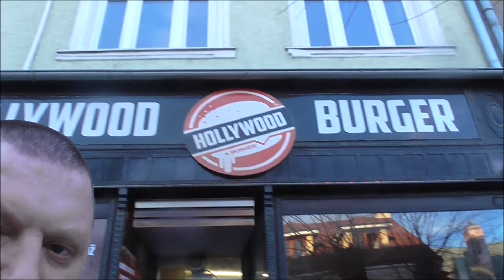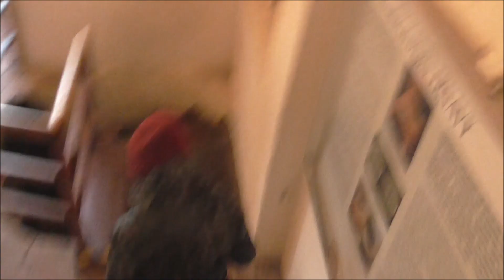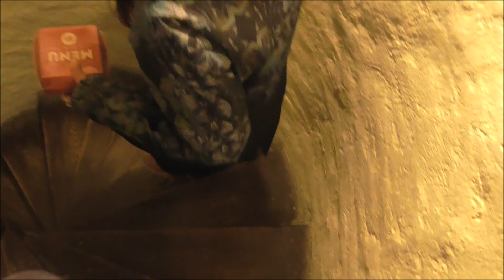Hollywood burger reštaurácia v Trnave